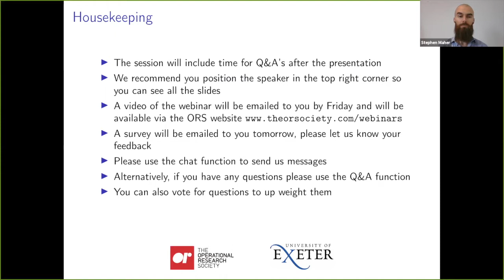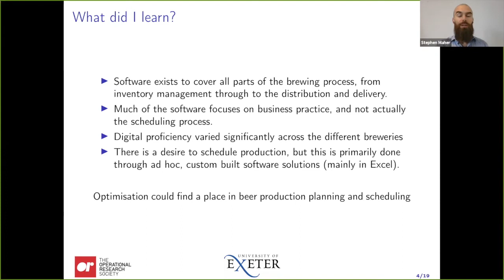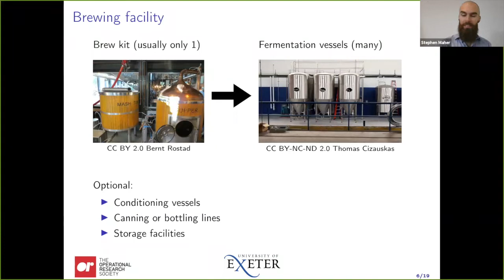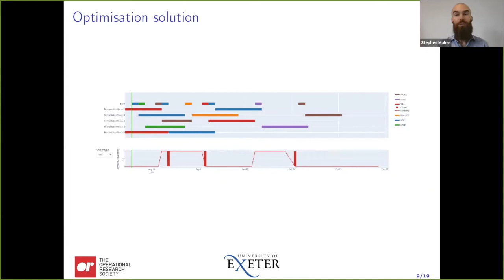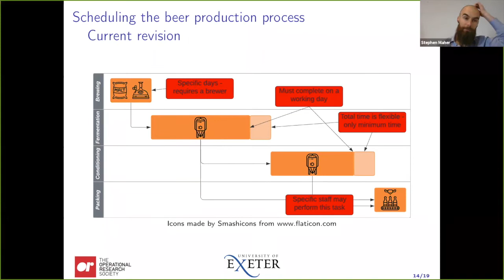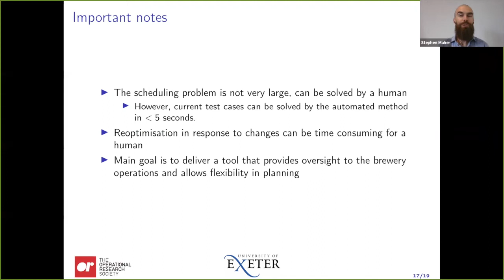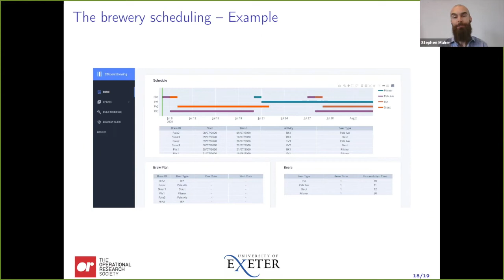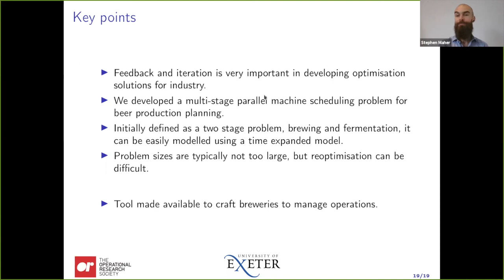Optimisation solutions for beer production planning and scheduling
Stephen Maher, Lecturer
Exeter University
8 July 2020 at 1pm

Small breweries often face scheduling challenges due to uncertain demand, inventory, production or staff scheduling, which can be compounded by offering multiple products.

In this webinar, you will learn more about the optimisation and production scheduling techniques that can be used to solve these problems. You will benefit from exclusive insight on beer production scheduling solutions and learn how they can be applied to all food and drinks manufacturing.